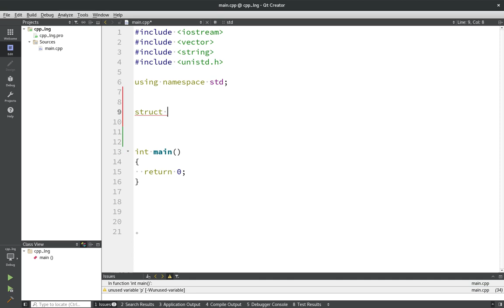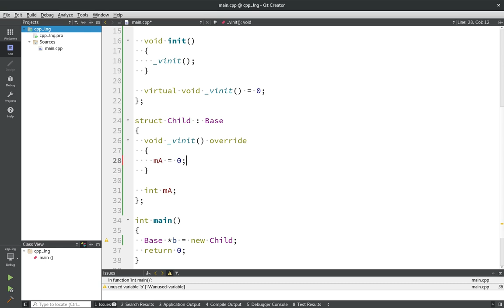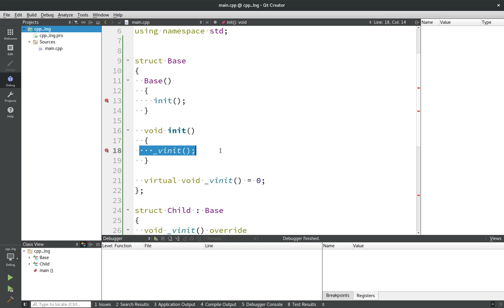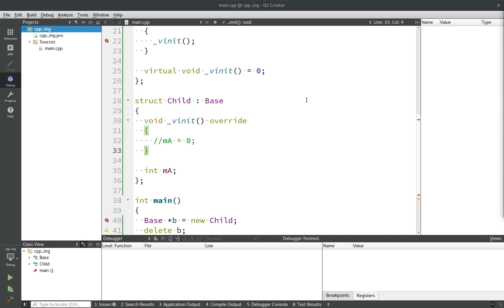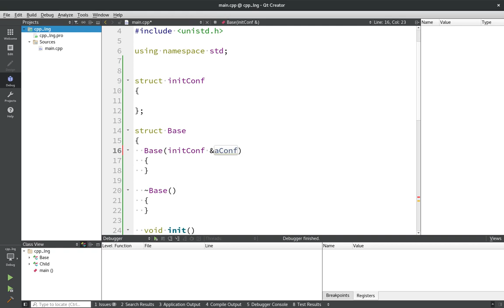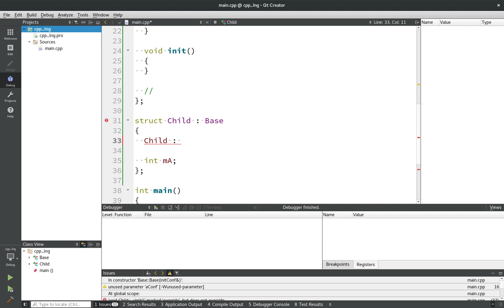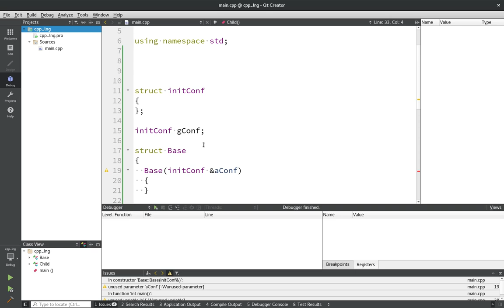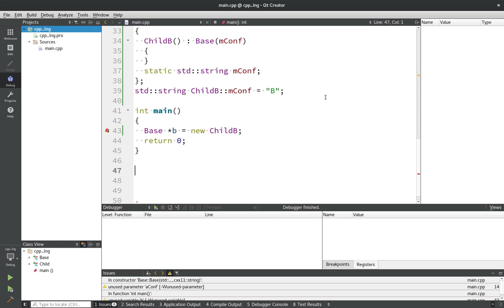Уроки С++. Совет #5. Не вызывайте виртуальные функции в конструкторе и деструкторе.